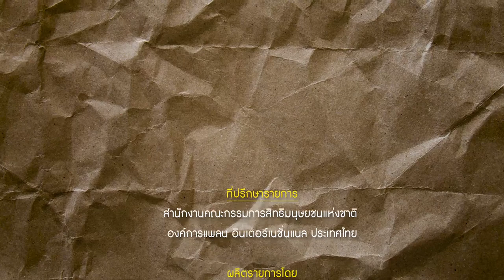รายการ Rights! สาระ EP6 การตั้งครรภ์ไม่พร้อมในวัยเรียน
นำเสนอเกี่ยวกับการตั้งครรภ์ตั้งแต่อายุยังน้อยส่งผลกระทบในหลายด้าน
ทั้งเรื่องสุขภาพ เด็กที่เป็นแม่มีสุขภาพไม่แข็งแรงอาจจะส่งผลให้บุตรมีสุขภาพไม่แข็งแรงไปด้วย โดยปัจจุบันมีกฎหมายที่ให้การคุ้มครองเด็กที่ตั้งครรภ์ในวัยเรียน
คือ พระราชบัญญัติการป้องกันและแก้ไขปัญหาการตั้งครรภ์ในวัยรุ่น พ.ศ. 2559
หรือสายด่วนให้คำปรึกษา 1663 รวมถึงโรงเรียนมีหน้าที่ในการให้ความรู้เกี่ยวเพศวิถีศึกษา สุขภาวะทางเพศแก่เด็ก และเด็กที่ตั้งครรภ์ต้องได้รับการศึกษาต่อภายหลังจากการคลอดบุตร
วันที่ 18 กรกฎาคม 2565 เวลา 09.25 น.